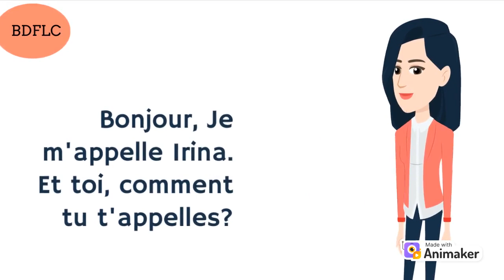01 DELF A1 Listening : Présentez vous en Français ।।। BDFLC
Bonjour Monsieur/Madame
ফরাসি ভাষা শেখার অনলাইন প্লাটফর্ম  “BDFLC” তে আপনাকে স্বাগতম।
COURSE: A1 Level
আমাদের কোর্সে যা থাকছে:
১. ভাষার ৪ টি মডিউলের (Spoken, Reading, Writing and Listening) উপরে ইনটেনসিভ অনুশীলন।
২. ক্লাসের বাইরে ২৪ ঘন্টার সাপোর্ট প্রদান করা।
৩. DELF Exam এর জন্য সম্পূর্ন প্রস্তুতির নিশ্চয়তা।
৪. ক্লাসের জন্য প্রয়োজনীয় নোট সরবরাহ করা।
৫. ফ্রান্সে উচ্চশিক্ষার বিভিন্ন তথ্য প্রদান করে সহায়তা করা।
৬.  জাতিসংঘের শান্তিরক্ষা মিশনের গাইডলাইন প্রদান করা।
কোর্সের বিস্তারিত:
১. ক্লাস শুরু: ১ এপ্রিল ২০২৩
২. সময়: প্রতি শনিবার ও রবিবার (বাংলাদেশ সময় সন্ধ্যা ৭টা থেকে ৯টা)
৩. কোর্সের মেয়াদ: ৪ মাস
৪. কোর্স ফি: মাসিক হারে।
প্রতি মাস: ২০২০৳ (১ম মাসের টাকা পরিশোধের শেষ তারিখ- ৩১ মার্চ)
শিক্ষকগণ:
১. শীষ মোহাম্মাদ, আন্তর্জাতিক সম্পর্ক বিভাগ, বশেমুরবিপ্রবি, গোপালগঞ্জ।
২. গোলাম মোস্তফা, আন্তর্জাতিক সম্পর্ক বিভাগ, বশেমুরবিপ্রবি, গোপালগঞ্জ।
রেজিস্ট্রেশনের জন্য যোগাযোগ করুন:
Facebook Page: Bangladesh French Language Club-BDFLC